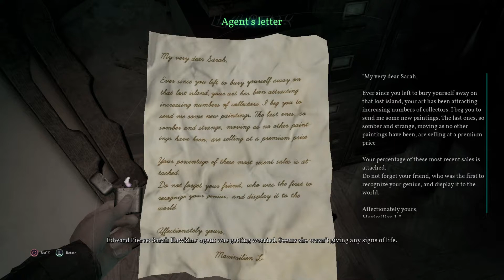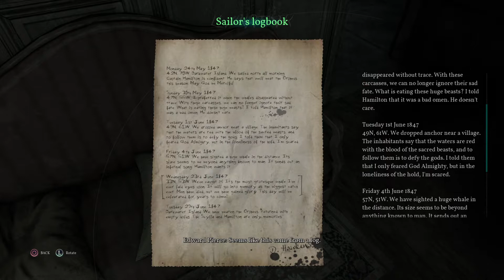Give me that axe | Call of Cthulhu - Let's play Part 3 (No Commentary)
Call of Cthulhu: The Official Video Game - Chapter 3 (PS4 PRO)